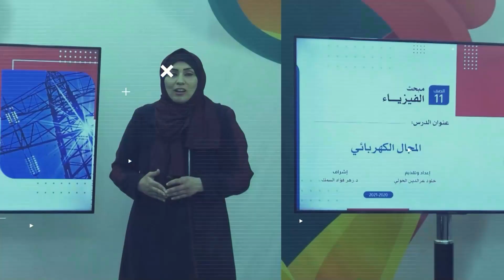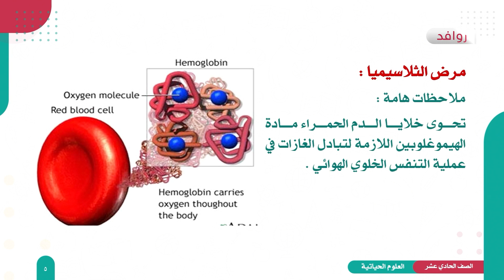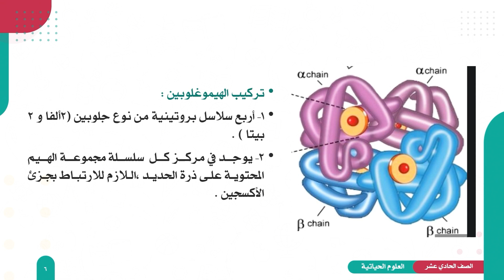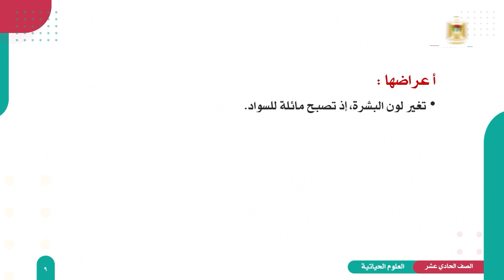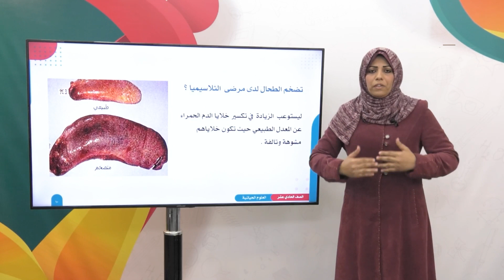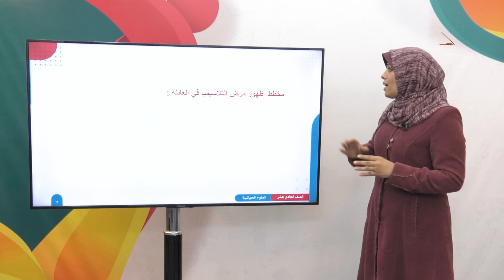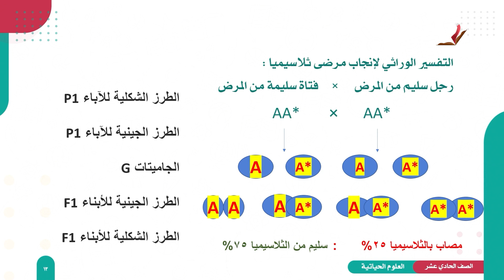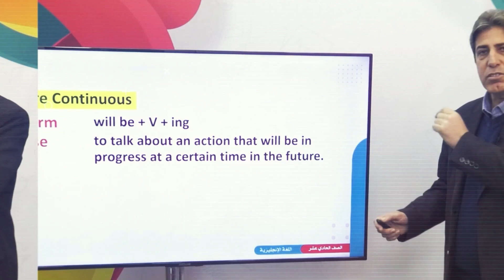العلوم الحياتية 11 - الفصل 2 | الأمراض الوراثية ( الثلاسيميا)